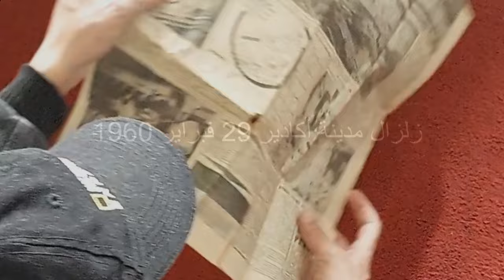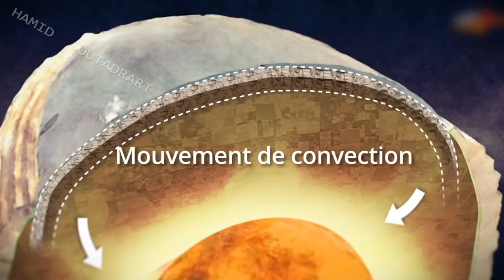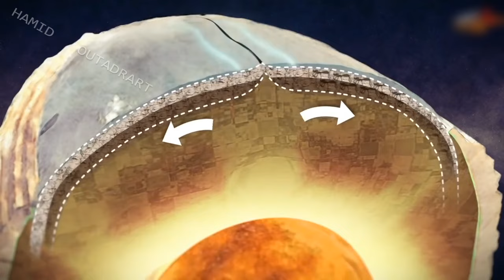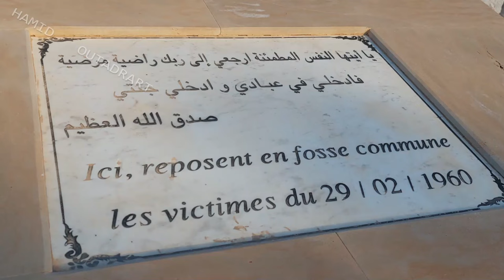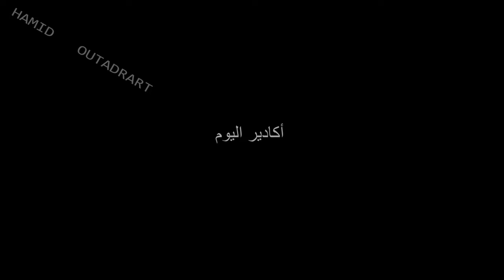ماهو الزلزال و كيف يحدث ؟ زلزال أكادير نموذجا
ماهو الزلزال و كيف يحدث ؟  زلزال أكادير نموذجا  le tremblements de terre